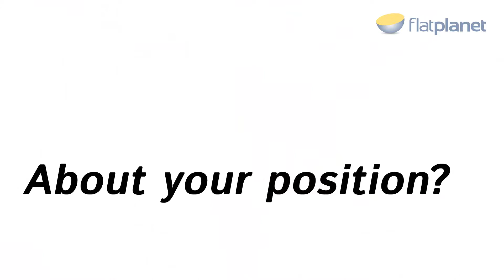Zen Interview - Talent Acquisition Professional (Long)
There are many jobs that you can outsource, but people often forget about some of the more niche roles, one of those roles is a Talent Acquisition Professional.

Watch our interview with Zen to learn more about her unique position.